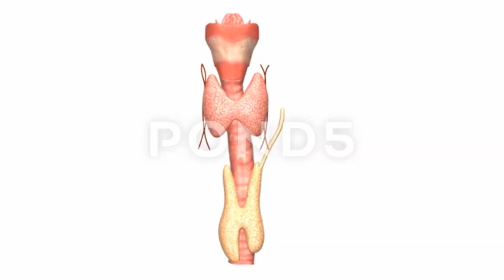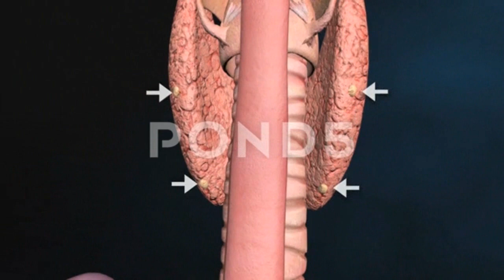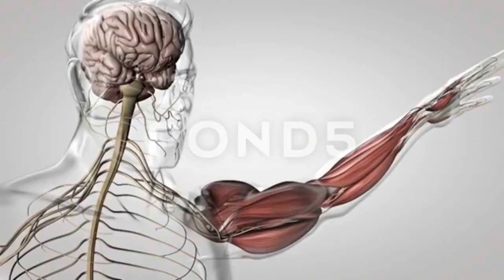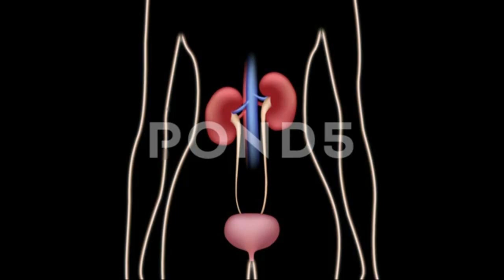Overview Of Thyroid And Parathyroid gland 3D animation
Thyroid And Parathyroid gland Anatomy and Function 3D animation
Thyroid And Parathyroid gland Anatomy 3D animation

Keywords Of Youtube:
Thyroid gland
overactive thyroid

thyroid anatomy, thyroid gland function, thyroid gland 3D, thyroid, problems in women
thyroid Treatment
Thyroid And Parathyroid gland  3D animation
thyroid ka ilaj
Thyroid  Cancer
thyroid ka ilaj
thyroid problem in man
Thyroid Adenoma
Thyroid Ka Ilaj
thyroid disease in pregnency
overactive thyroid gland
thyroid ki ilamat
Thyroid Animation
Understanding Autoimmune Thyroid Disease
Symptoms And Causes Of Thyroid Diseases || Thyroid Gland Function || In Urdu/Hindi

If You Like This Video Must Comment and Keep Share